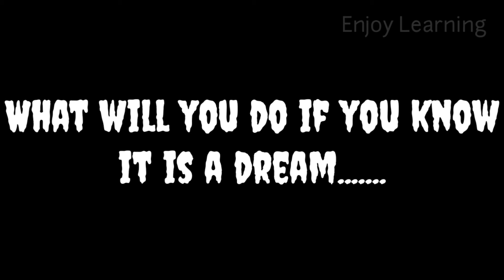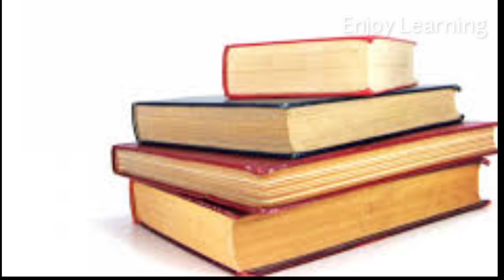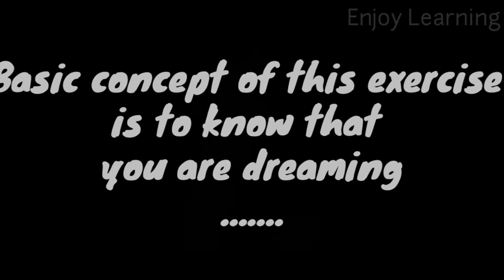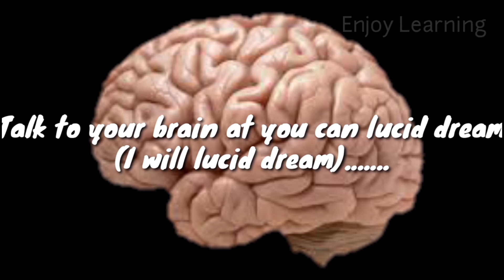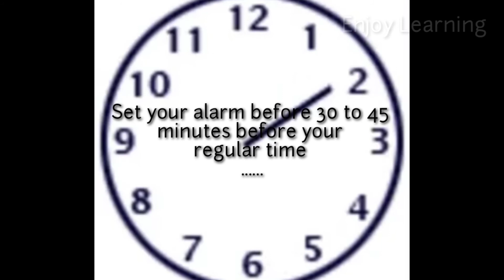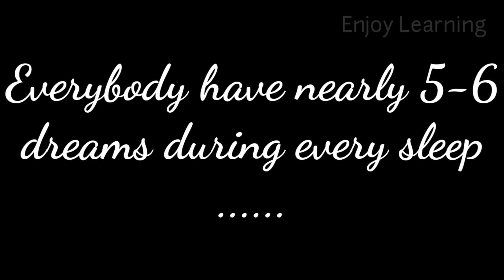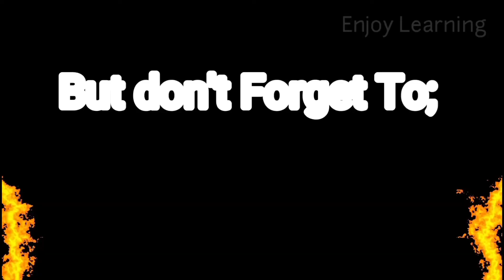lucid dream explained in tamil | தெளிவான கனவுகள் என்றால் என்ன? | enjoy learning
in this video,i had talked about dreams.how dreams are formed.is it possible to control it.its origination and so on. i had posted a clarity videos on dreams.if you enjoy this video please like,share,comment and don't forget to like share and subscribe to this channel and video.i had put a lots of effort for this.

A lucid dream is a dream during which the dreamer is aware that they are dreaming. During a lucid dream, the dreamer may gain some amount of control over the dream characters, narrative, and environment; however, this is not actually necessary for a dream to be described as lucid

hope you enjoy this video.if so please like,share and comment to this video and don't forget to subscribe to this channel and press the bell icon for instant notification.this is an tamil video.this is an educational video.